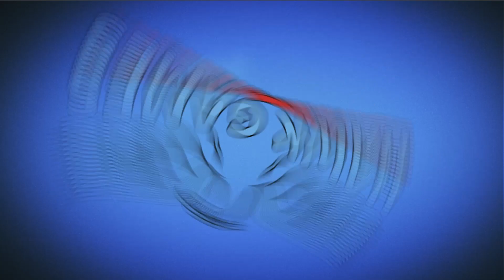Angry Birds Stella POP Bubble Shooter Level 525 - Walkthrough, No Boosters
Join Stella, Red, Chuck, Bomb, and the rest of the Angry Birds flock in a bubble shooting adventure bursting with a nearly endless supply of challenges! Grab your trusty slingshot and shoot those bubbles to drop the pigs and rescue the impossibly adorable Hatchlings. With special guests and events popping up all the time, there’s always a fun new challenge to take on. Of course accomplishments come with their fare share of rewards!